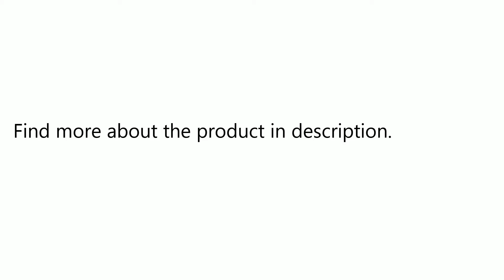Xiaomi Populele APP LED Bluetooth USB Smart Ukulele 1pc